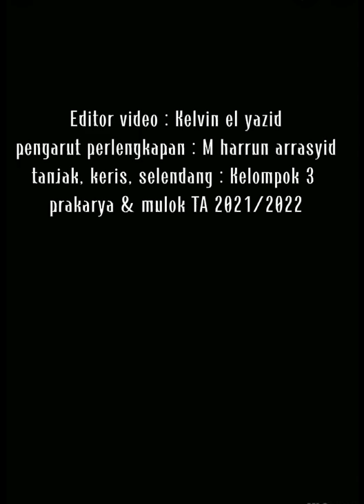Tanjak, kelompok 3 Kelas 7 Hang Lekir (7 HL)